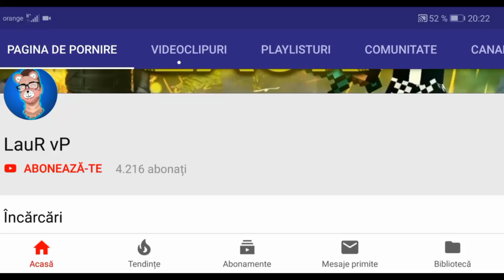JUCAM SA:MP ANDROID PE PRIMUL SERVER DIN ROMÂNIA!??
☆Salut, si bine te-am gasit la un nou episod, de data asta o sa ma jucam GTA SAN ANDREAS MULTIPLAYER ADICA SA:MP ANDROID

☆Azi jucam pe primul server din ROMÂNIA de samp android

🕹️AndroidGANG🎮